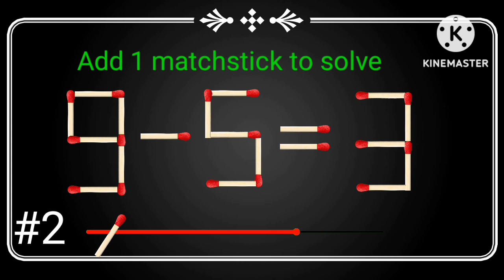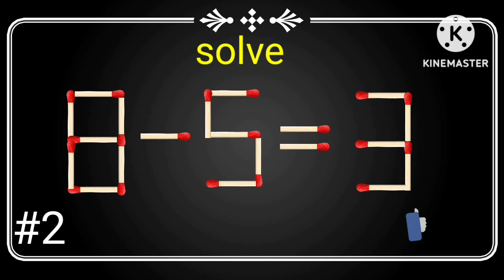matchstick game mr Indianhacker crezy xyz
game mr Indianhacker crezy xyz masic puzzles game matchstick game